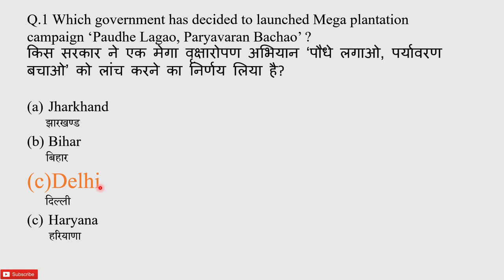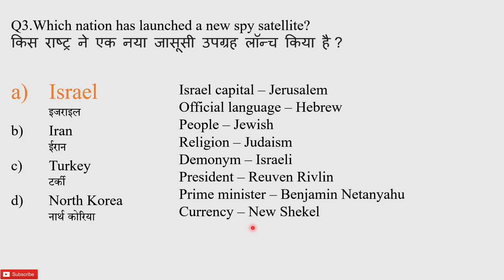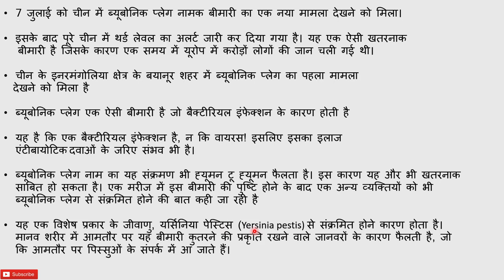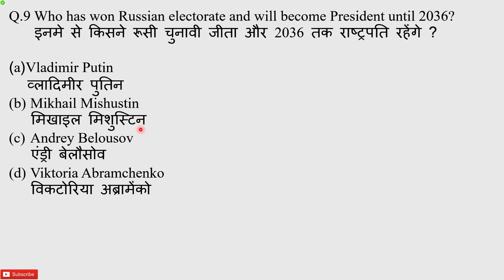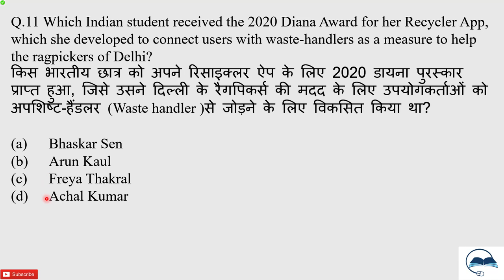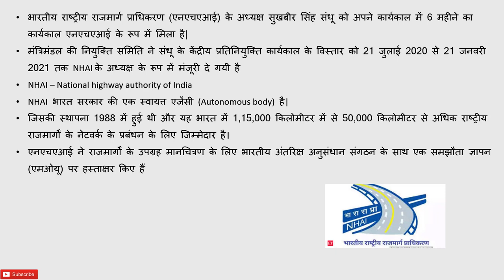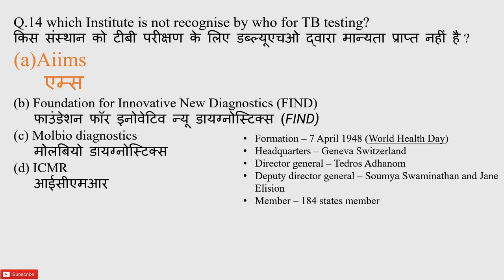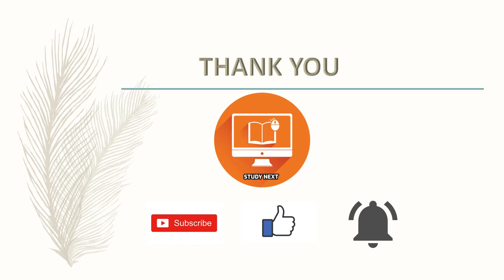1st week of July 2020 Current Affairs.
Stay tune for latest updates and free Study materials.